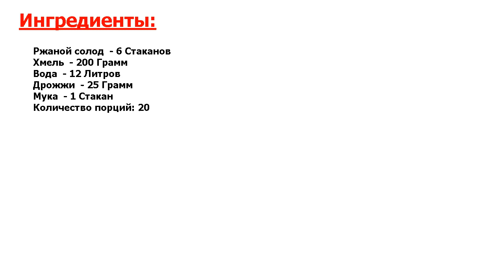★НЕВЫРАЗИМО ВКУСНО!★ ДОМАШНЕЕ РУССКОЕ ПИВО ★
★Реально - шедевр вкуса● Пиво всегда было напитком славян, таким же популярным, как и медовые напитки● Еще в сказках приговаривали и я там был, мед пиво и пил●●●